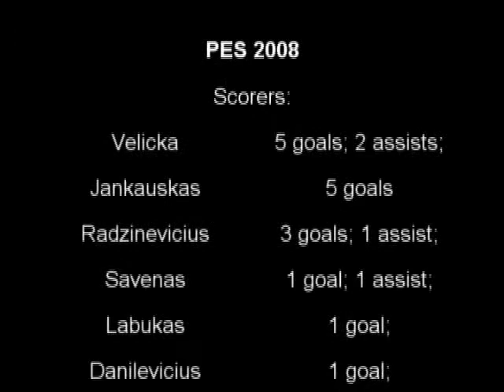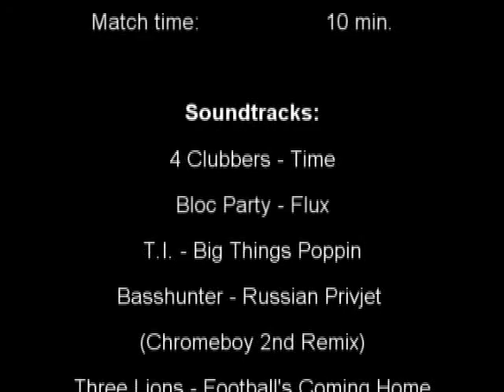pes 2008 lithuania victory PART 2